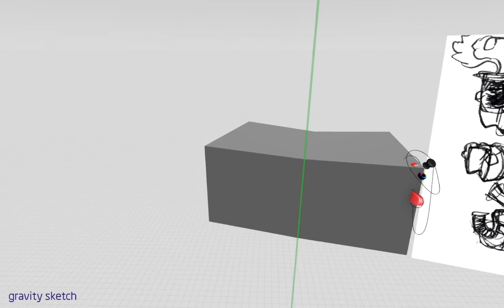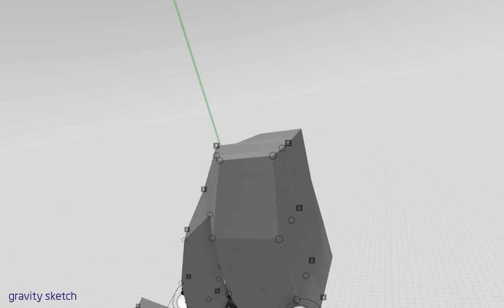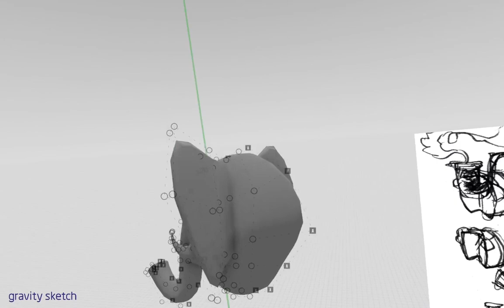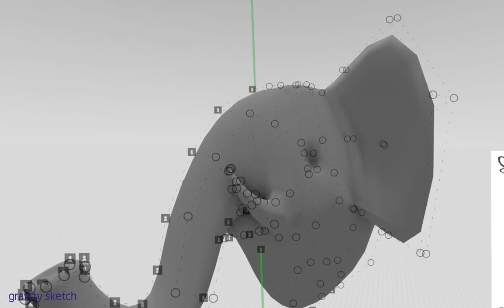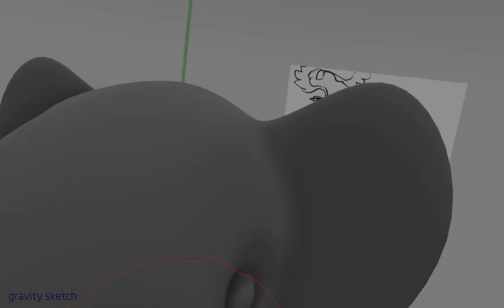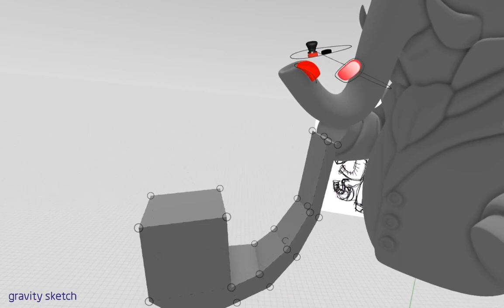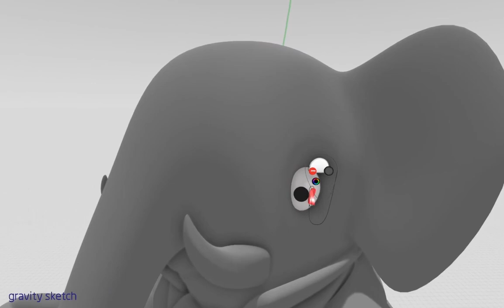Gravity Sketch - Elephant Gentleman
This is me playing around with the new Sub-D features in Gravity Sketch. I am new to character modeling and this was just as much fun to build as it looks. GravitySketch VR # VirtualReality